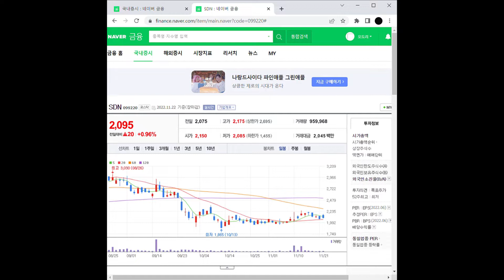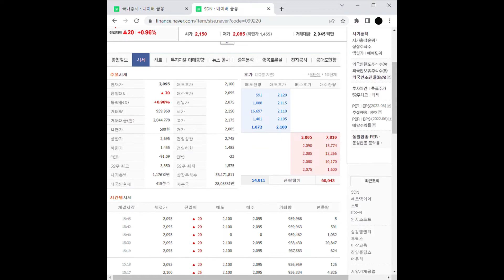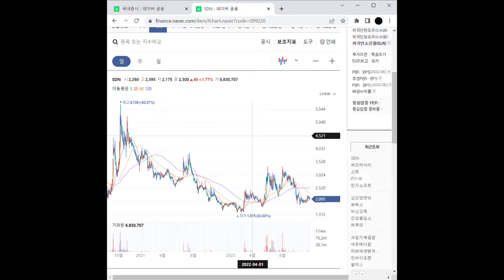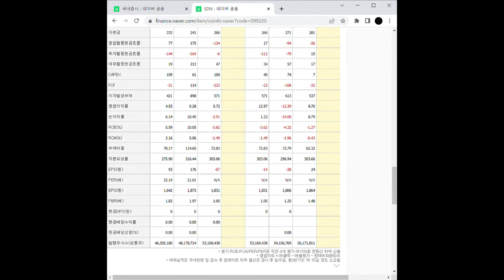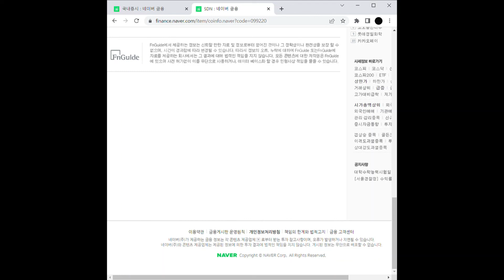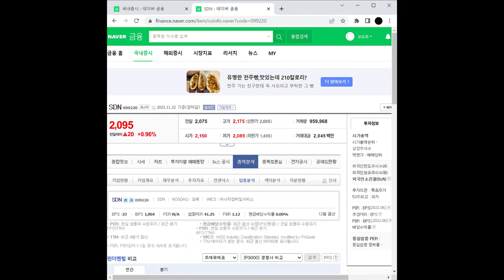SDN 주가 전망 및 차트 분석